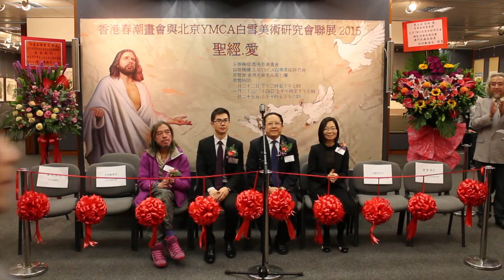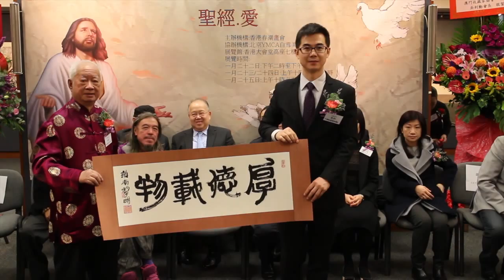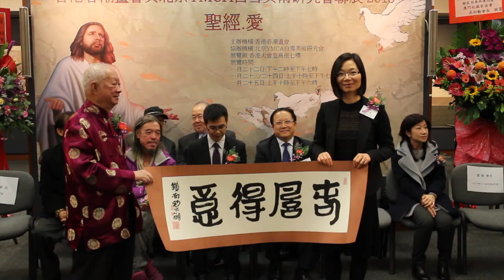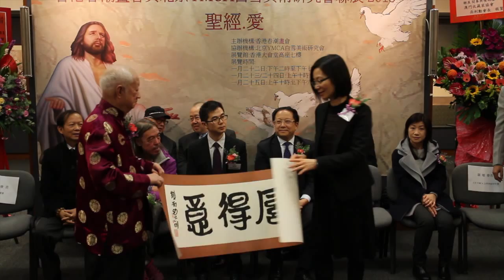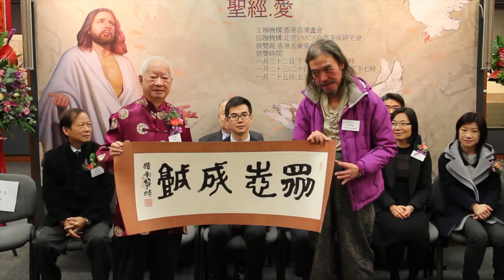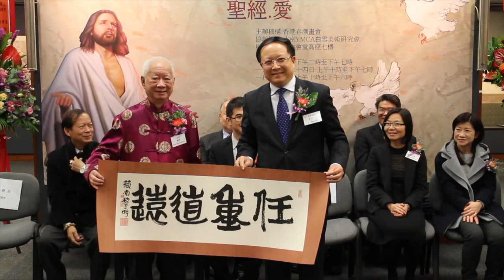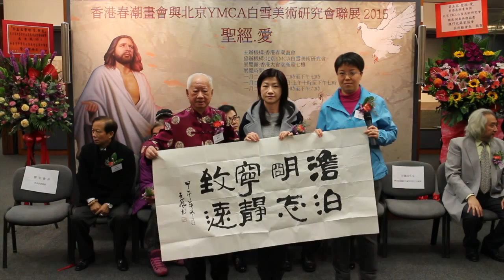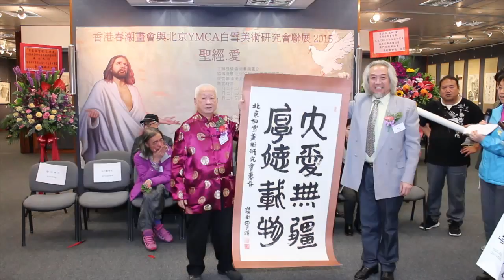"Bible and Love" HK Springtide Art & Beijing YMCA Snow White Group Exhibition 2015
Hong Kong City Hall High Level Exhibition Hall
23-25 January 2015